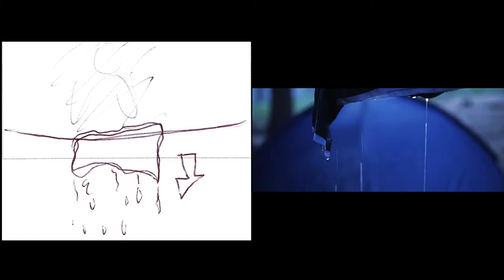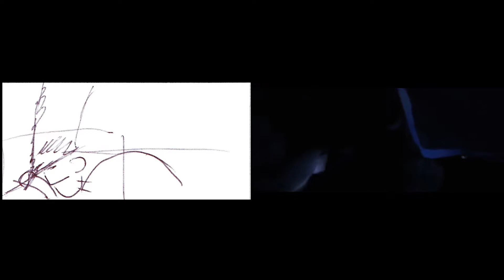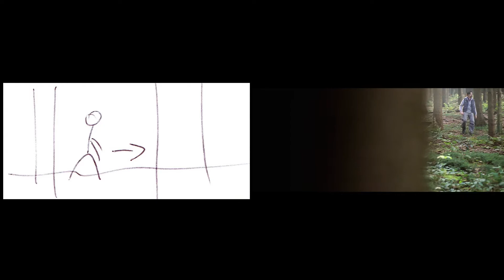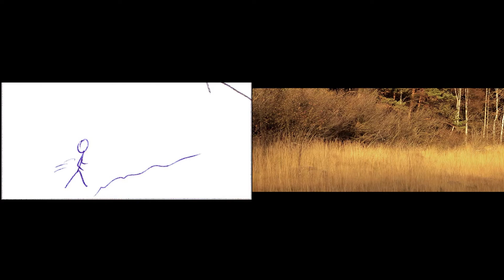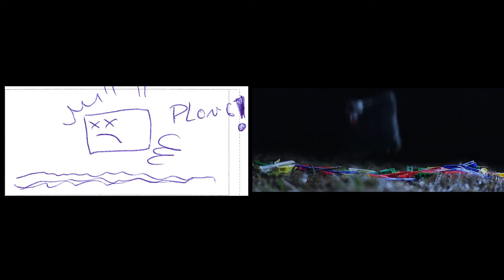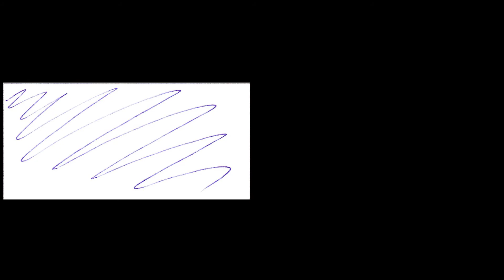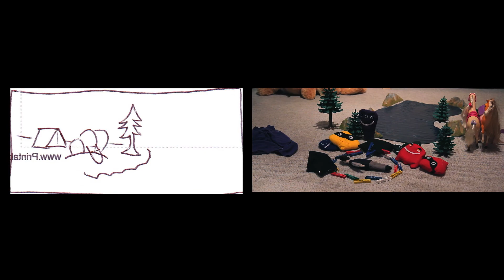Storyboard of VIOLA - short film [2013] - w/ eng subtitles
Sarah Goerres
Patrick Kämmerling
Christoph Vanwersch